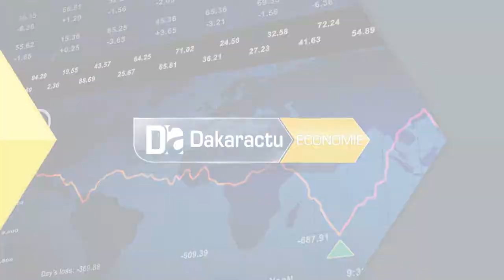Développement touristique : Cheikh Bamba Dièye invite à "une impulsion des potentialités..."